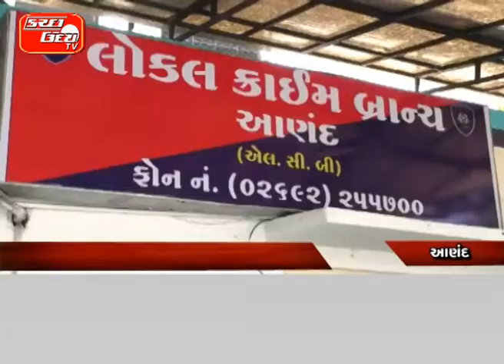ભુજના ચિટરે ૧૫ કરોડની કરી છેતરપિંડી…આણંદના કોલસાના વેપારી સાથે ઠગાઈ…અગાઉ અમદાવાદ પોલીસે ઝડપ્યો હતો…હ